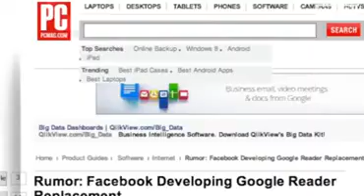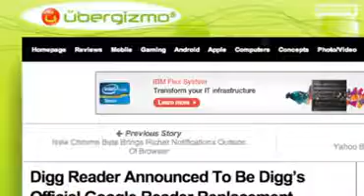Facebook : RSS Feed Rumored for This Week *